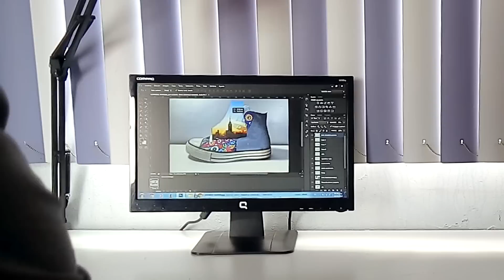Pintando Converse Tennis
La pintura artística es considerada una de las bellas artes, entendida como representación gráfica ó visual.  La pintura se lleva a cabo con distintos elementos, en general, a través de pinceles y brochas, pero también puede realizarse usando el cuerpo humano o incluso casi cualquier otro objeto como instrumento o como parte de la obra final.

En esta ocasión les presentaré este par de tennis Converse que realicé por encargo, para una fan de mi obra plástica artística. Su nombre es Vanessa Suarez y tiene mucha sensibilidad para  admirar el arte en general.

Fue muy interesante pintar sobre un soporte diferente ya que descontextualizas un objeto para convertirlo en obra de arte.
Los materiales empleados en esta obra fueron pinturas al óleo y pinceles de distintos tipos.
LA obra fue ejecutada en un lapso de dos meses y representa cuatro escenas del folklore Mexicano (Xoxhimilco "las trajineras", el volcán del "Popocatépetl", las muñecas de trapo y la Torre latinoamericana)

Son iconografías que se encuentran presentes en nuestro hermoso país México y que tienen mucho significado para  la persona que realizo el encargo.

Agradezco a Vannesa Suarez por confiar en mi obra y por darme la oportunidad de compartir mi trabajo con ella y con los suyos.

Autor: Daniel Martinez Carrillo
Titulo: "A donde los pies nos lleven"
Técnica: Óleo sobre tennis Converse
Año: 2015

Artistic painting is considered one of the fine arts, understood as visual or graphical representation. Painting is carried out with different elements in general through paintbrushes, but also can be performed using the human body or almost any object as an instrument or part of the final work.

This time I will present this pair of Converse tennis I made to order, for a fan of my artistic plastic work. Her name is Vanessa Suarez and has great sensitivity to admire art in general.

It was very interesting painting on different media and you descontextualizas an object to turn it into artwork.
The materials used in this work were oil and brushes of various types.
The work was carried out over a period of two months and represents four scenes of Mexican folklore (Xoxhimilco "trajineras" volcano "Popocatepetl" rag dolls and Latin tower)

They iconography that are present in our beautiful country and Mexico have much meaning for the person who made the request.

Vanessa Suarez thank you for trusting in my work and for the opportunity to share my work with her and yours.

Author: Daniel Martinez Carrillo
Title: "Where your feet take us"
Technique: Oil on Converse tennis
Year: 2015